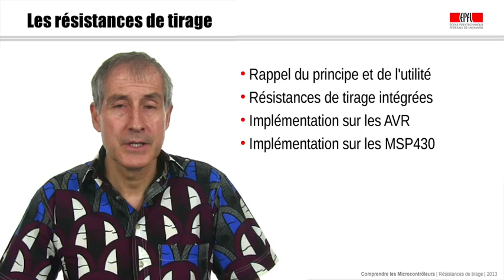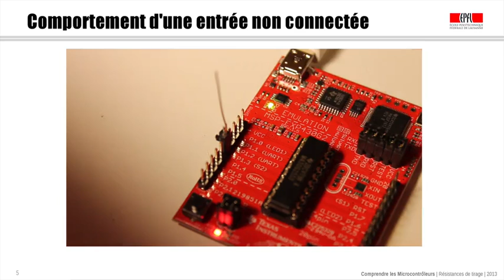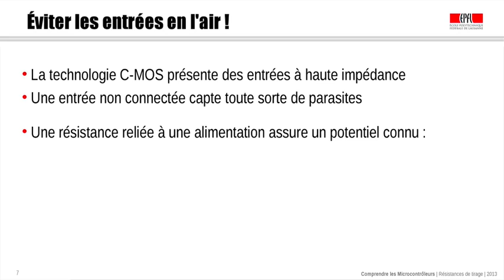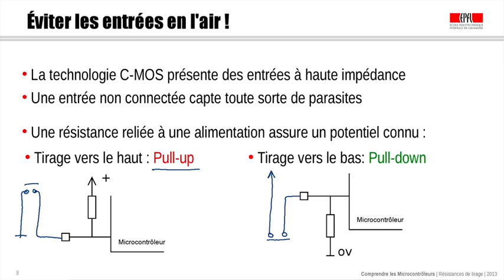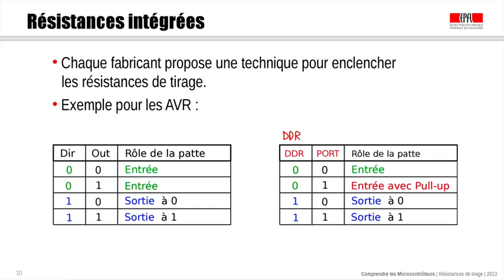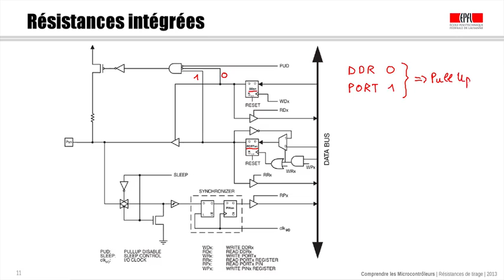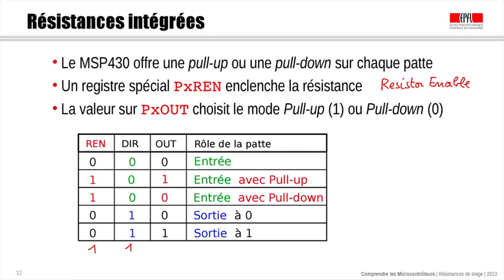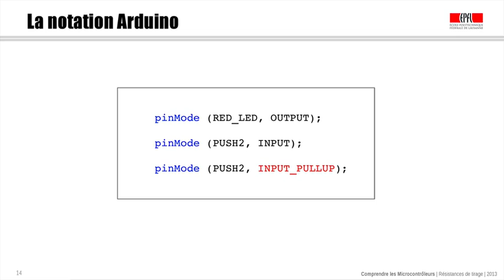5 1 Les résistances de tirage